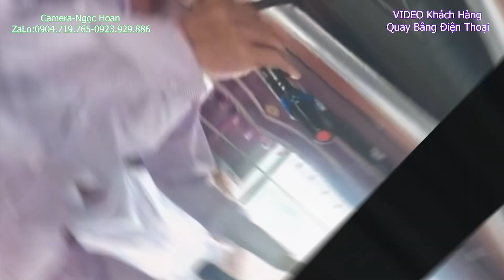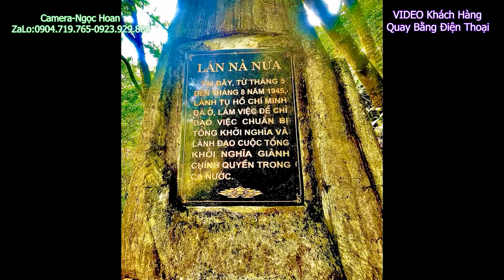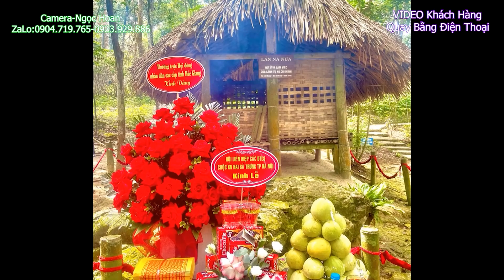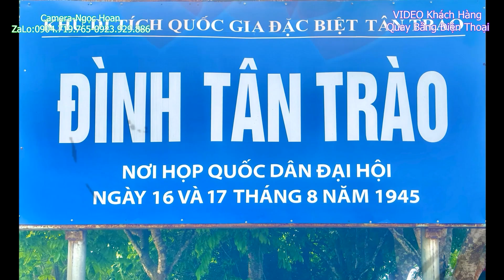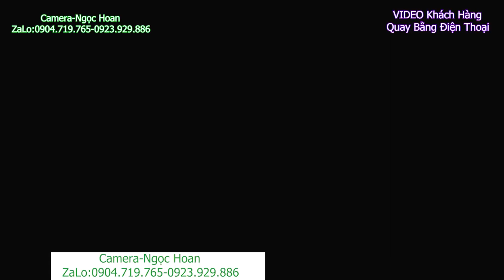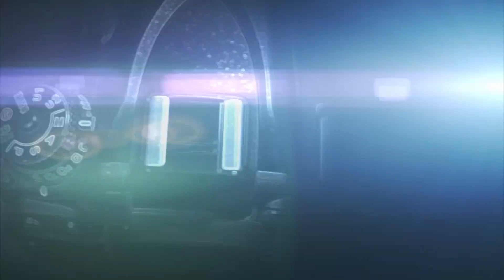DU LỊCH HỒ NÚI CỐC 13 14 T6 2024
Camera Ngọc Hoan Zalo 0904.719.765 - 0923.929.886